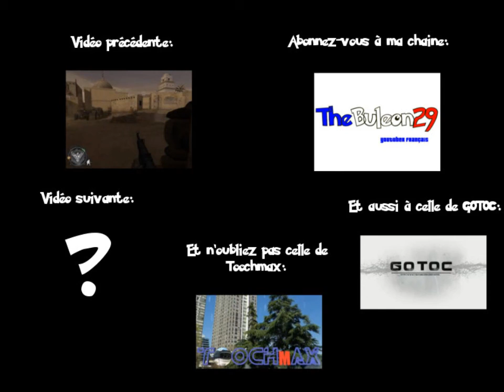Link's Awakening - Le joueur du dimanche#3 épisode 8 : Des bombes à pattes ! (Niveau 3 partie 1)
La premiére partie du 3e donjon avec ces conner*es de bombes à pattes !